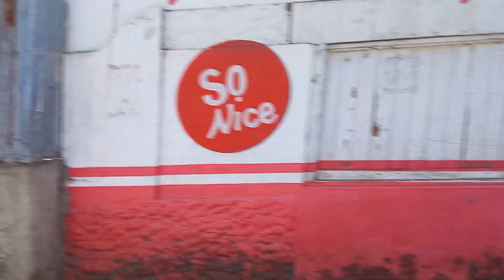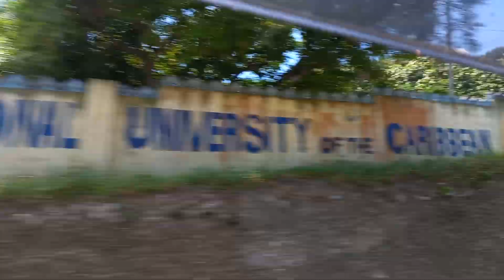JOURNEY TO COLAZ SMITH TV ME AND DJ SWICKED VLOGS OMG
GODFREY OSBOURNE
respect honestly